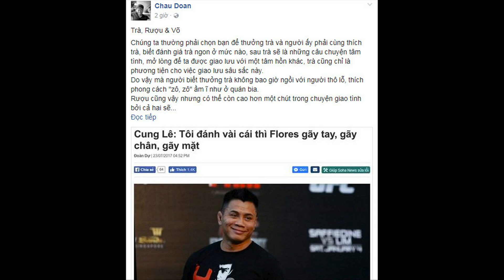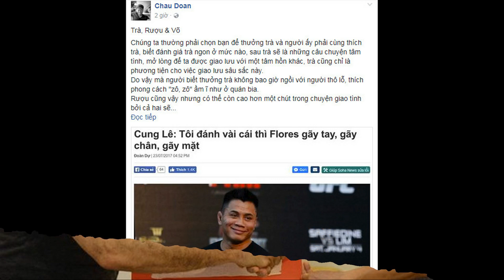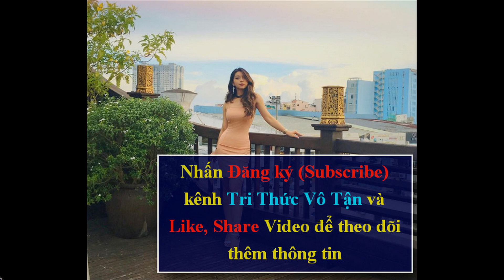Võ Sư Đoàn Bảo Châu Nhắn Cung Lê, Flores Không BẮT NẠT Tôi !!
Võ Sư Đoàn Bảo Châu Nhắn Cung Lê, Flores Không BẮT NẠT Tôi là chia sẻ mới nhất được võ sư karate đoàn long đoàn bảo châu chia sẻ trên Facebook. Ông nói việc Cung lê nói flores bắt nạt người già bao gồm Đoàn bảo châu và trần lê hoài linh là không đúng. Thực tế Cung Lê đang hiểu sai vấn đề, chính võ sư Đoàn bảo châu và trần lê hoài linh là người chủ động liên hệ với flores để giao lưu thách đấu.
Trước những nhận xét có phần thiếu tôn trọng mà Cung Lê dành cho Flores, võ sư Đoàn Bảo Châu đã lên lên tiếng để bênh vực người vừa đánh bại mình.
Cách đây ít ngày, võ sĩ gốc Việt Cung Lê đã khẳng định không muốn đấu với Flores, nhưng nếu đấu, anh sẽ cho võ sư người Canada phải "gãy tay, gãy chân, gãy mặt" trong bất kỳ một khoảng thời gian nào mà mình muốn.
Thậm chí, Cung Lê còn tỏ thái độ thiếu tôn trọng Flores khi cho rằng võ sư phái Vịnh Xuân Nam Anh đã "bắt nạt" hai đối thủ già hơn là Đoàn Bảo Châu và Trần Lê Hoài Linh.
Trước cách ứng xử có phần gay gắt thái quá từ Cung Lê, cách đây ít phút, võ sư Đoàn Bảo Châu đã lên mạng xã hội để gửi gắm thông điệp của mình tới võ sĩ gốc Việt:
Tôi biết võ sỹ Cung Lê rất giỏi. Người Việt Nam nào cũng tự hào về anh nhưng ở đây, với tư cách là người tham gia vào một trận giao đấu với võ sư Flores, tôi cần nói rõ mấy điểm.
Võ sư Flores không "bắt nạt" tôi và võ sư Trần Lê Hoài Linh, cả hai chúng tôi đểu là những người chủ động mời giao lưu và việc ấy là rất bình thường. Người đá bóng, chơi bóng bàn, cầu lông cần thi đấu thường xuyên để rèn luyện, võ cũng vậy.
võ sư Đoàn Bảo Châu khẳng định rằng anh không chỉ muốn gửi gắm thông điệp nêu trên tới riêng mình Cung Lê mà anh còn muốn gửi tới toàn cộng đồng yêu mến võ thuật:
"Tôi muốn hướng tới vấn đề mấu chốt là cần nâng cao tinh thần thượng võ và quan điểm đúng về võ đạo, về giao lưu võ thuật".
Võ sư Bảo Châu cũng chia sẻ quá trình hồi phục chấn thương sau trận đấu với Flores: "Hiện giờ vết tím trên mặt thì vẫn còn nhưng cơ bản thì đã hồi phục được 90% rồi".